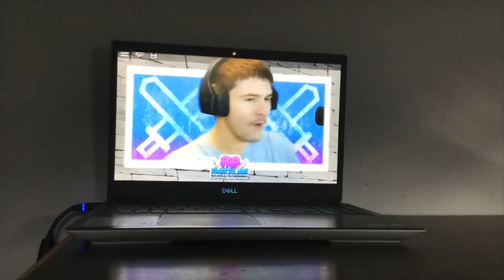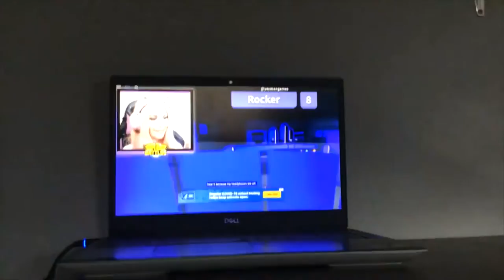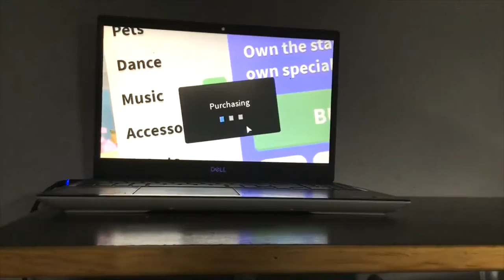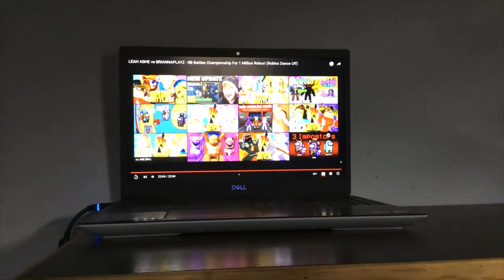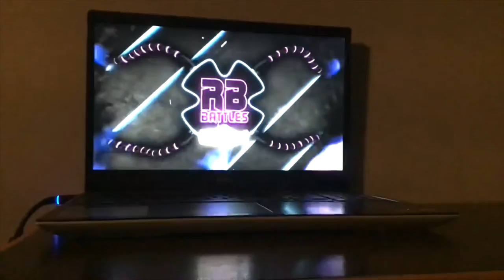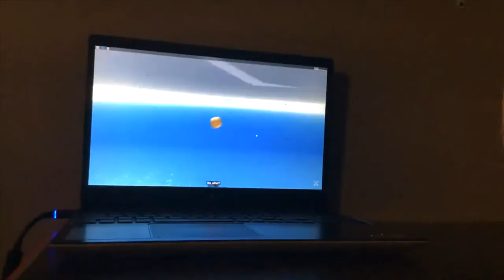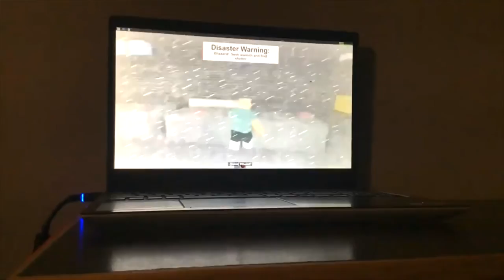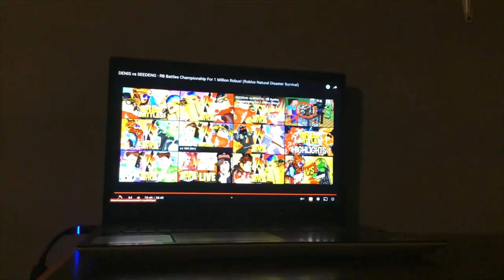LEAH ASHE VS BRIANNAPLAYZ VS DENIS VS SEEDENG Episode 5